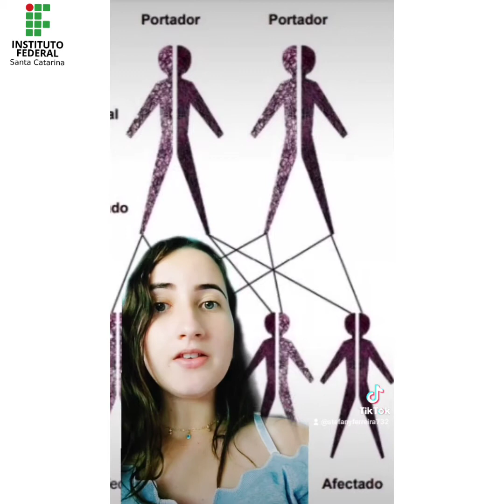Doença de Kartagener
Componente celular envolvido: microtúbulos;
Causa: ausência de braços nos microtúbulos;
Alteração tecidual visível: ausência de braços nos microtúbulos dos cílios e flagelos;
Aspectos clínicos: imobilidade dos cílios e flagelos, infecções respiratórias e esterilidade masculina (espermatozoides sem movimentação).